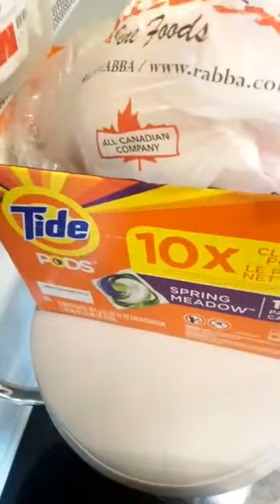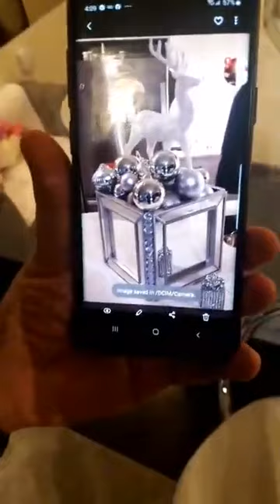Dekorace s Jenou soby 2 dil